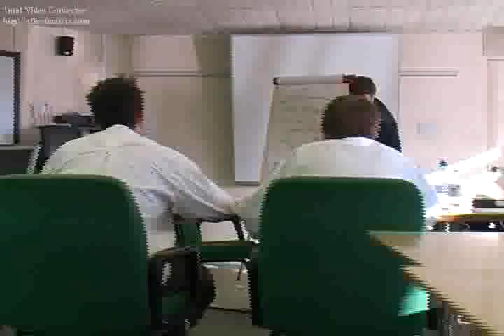Jonny Eagle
This is our final project. The brief was to create a 3 minute piece of a regional detective series. We opted for comedic hommage to the great 70s cop shows. Hope you enjoy! :)